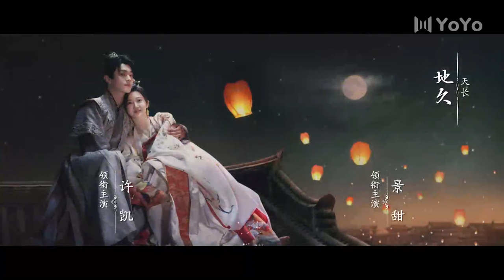ENG【抢先看Trailer】EP29 乐游原Wonderland Of Love（许凯Xu Kai＆景甜Jing Tian）樂遊原 #1700